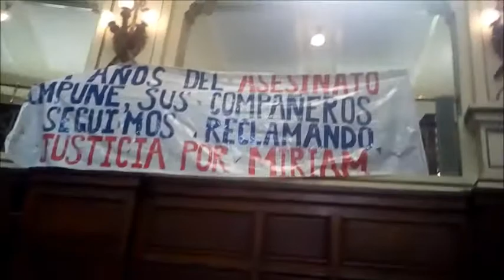Miriam Mazzeo que la justicia se ponga las pilas